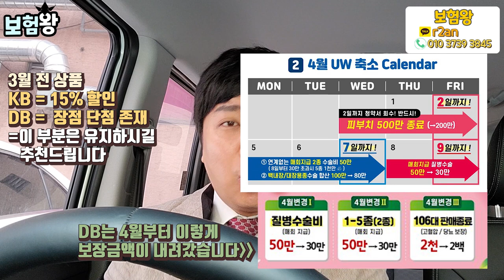보험료 인상된다고 급하게 가입하셨다면 ..? (f.후회할껄?)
3월 보험료인상. 보장축소 때문에 급하게 가입하신 분들을 위해
다시 영상 올립니다.

현재 보험료와 보장면에서 좀더 유리함으로 비교를 통해
재 정비 하세요!!

감사합니다!

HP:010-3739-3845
카톡친구추가:r2an
카톡플러스친구:보험왕